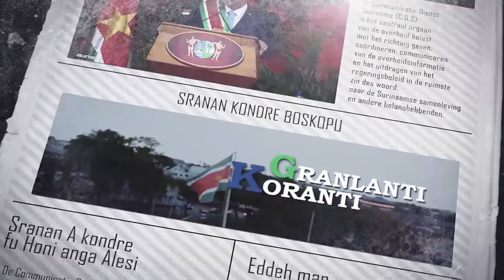𝔾ℝ𝔸ℕ𝕃𝔸ℕ𝕋𝕀 𝕂𝕆ℝ𝔸ℕ𝕋𝕀 (JAVAANS) DD 20 JANUARI 2022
De onderwerpen in deze aflevering zijn:

- President Bolsonaro komt naar Suriname om hernieuwde relatie te consolideren
-  Kwaadwilligen doen zich voor als medewerkers Instituut First Lady
-  "Trilateraal gesprek presidenten Santokhi, Bolsonaro en Ali is een unicum"